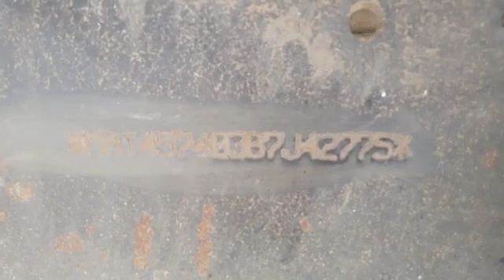TATA LPT1109 4X2CabChassisTruck 2011